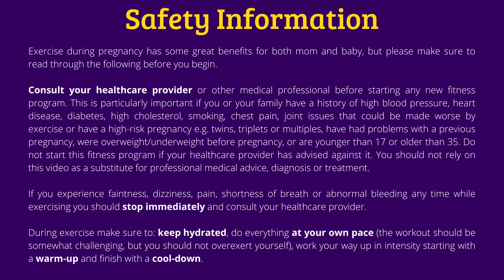Should You Exercise During The 1st Trimester?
Prepare for pregnancy, delivery and newborn life with Belly Strong Mom's Guide

Many women wonder if they can exercise/work out during the first trimester. The short answer is yes, with some considerations. The research says that most pregnant women are not exercising enough so, if you were active before pregnancy and you have no underlying medical issues, you should be able to continue those activities as normal with some precautions. If you haven't exercised much before, consult a medical professional and you might want to consider waiting till the 2nd trimester before starting a new exercise program.

Belly Strong is one of the best free online prenatal exercise programs out there. You’ll find prenatal workouts for the first trimester, second trimester and third trimester all in one place. They are a great way to guide you through exercise during pregnancy.

We also have videos covering pregnancy advice for things like pelvic girdle pain, low back pain, constipation, core training for pregnancy, stretch marks, carpal tunnel syndrome, and so much more.

Most of our pregnancy workouts use bodyweight and prenatal pilates moves, while also including safe pregnancy exercises for cardio, the core and general fitness. Enjoy full-body prenatal workouts from the comfort of your own home with no/minimal equipment needed. Your search for a comprehensive online prenatal fitness plan for your pregnancy ends here.

Just a note that this video is not a substitute for a medical diagnosis or individual medical advice, and you should always follow the advice given to your by your medical doctor.